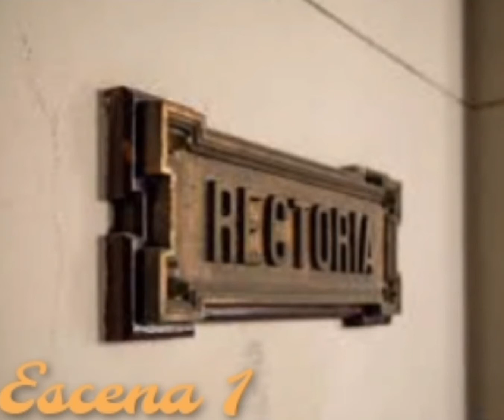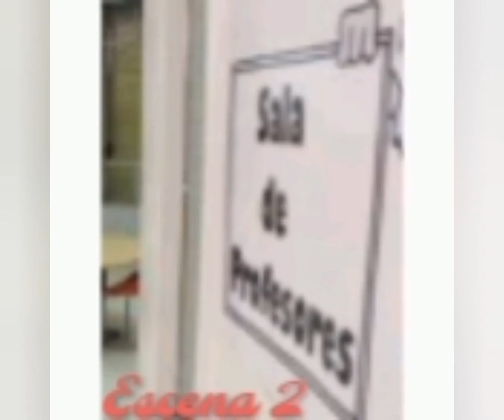7mo Radioteatro online.